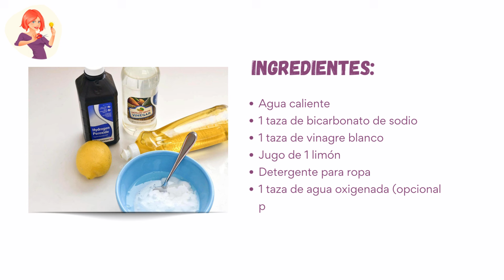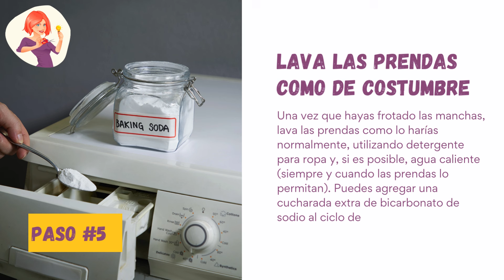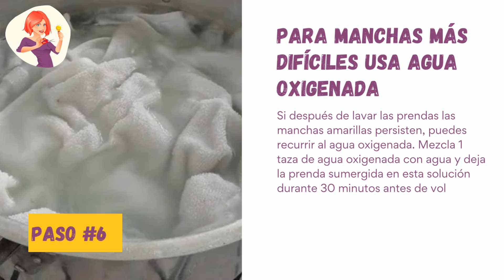Como Blanquear La Ropa Blanca Y Quitar Las Manchas Viejas Amarillas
¡𝖧𝗈𝗅𝖺 𝖧𝖾𝗋𝗈í𝗇𝖺! 😃  A continuación, te mostraré paso a paso cómo blanquear tu ropa y quitar esas manchas viejas amarillas de manera sencilla y económica. Dale Play Y Mira👁